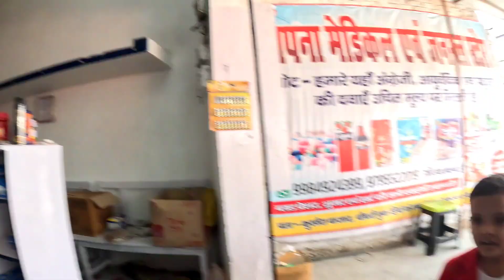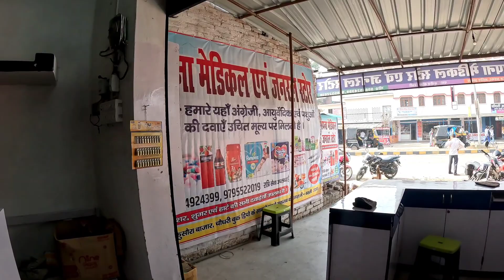Chote bache ne medical store ka interview liya, aap bhi dekhenge hairan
4 Sal Ke Bacche Ne Liya Apne Medical Store Ka Interview

Gully Boi Shadab
Gully Boi Shadab Hindi Vlog
Sourav joshi
Life style vlogs
Uttarpradesh vlog
Village vlog
Village food
Village vlogging
Vijay life
Basti uttar pradesh
new vlog video
daily vlog
Mumbai vlog
Vlogger Hindi
Gully boi Shadab
Gully boi Shadab vlog
Gully boi Shadab vlog video
4 Sal Ke Bacche Ne Liya Apne Medical Store Ka Interview